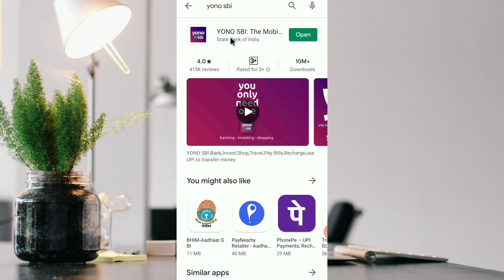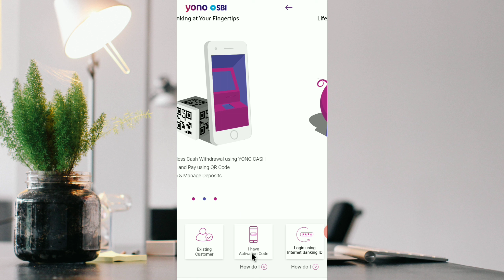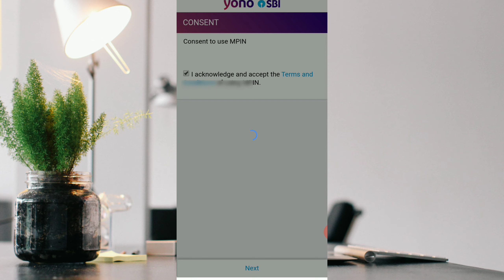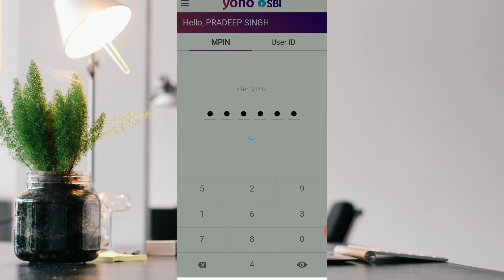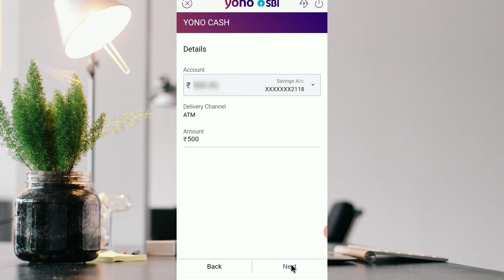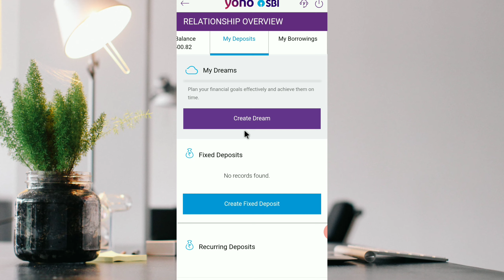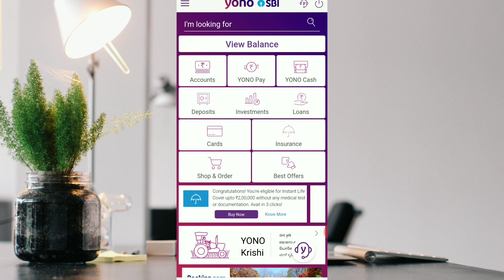How to use yono sbi app in hindi | Yono sbi app kaise use karen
Dosto is video me hum aapko batayege ki yono sbi app kya hai ise kaise use kare sara kuch aapko detail me bataunga isme account kaise banaye fund kaise transfer kare bina atm ke Paise kaise nikale sara kuch isme hum aapko batayege.